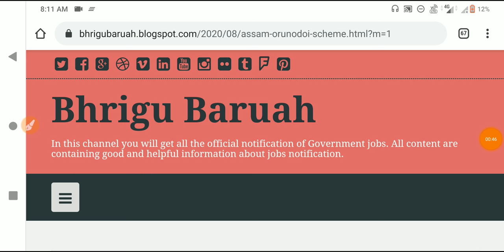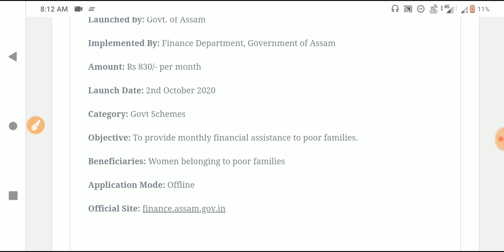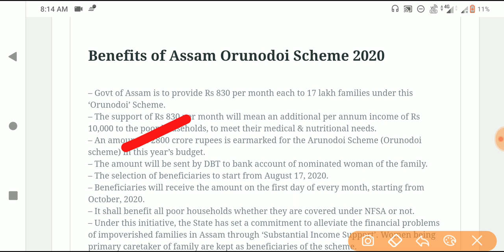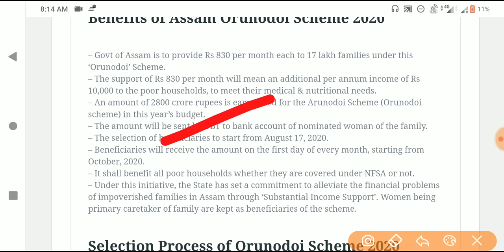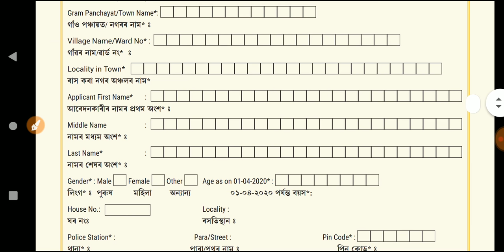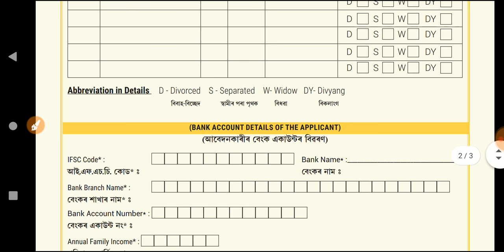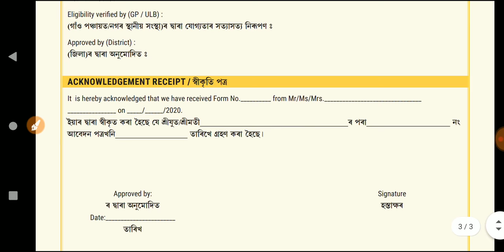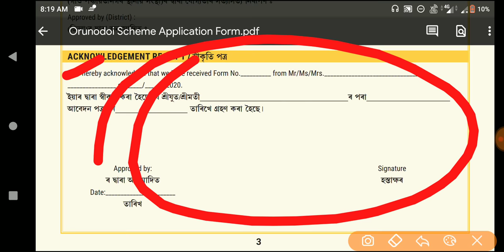Assam Government Scheme 2020|Apply for Arunodoi Scheme|১০ হাজাৰ টকা মহিলাৰ বাবে|Women free Scheme